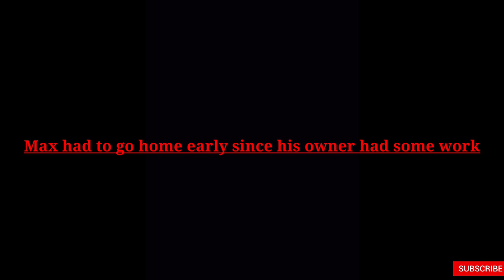Kulfi's first meet with Max the Doberman | Lhasa Apso puppy meets Doberman Puppy for the first time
Kulfi had a Playdate with a puppy named Max who was a doberman ❤️. Kulfi was so scared of him but we hope they become good friends in future. Vlog in hindi

Custom keywords:
1. Puppy meets another puppy for the first time
2. My puppy had a first Playdate
3. How to introduce your puppy to another puppy for the first time
4. Vlog in hindi